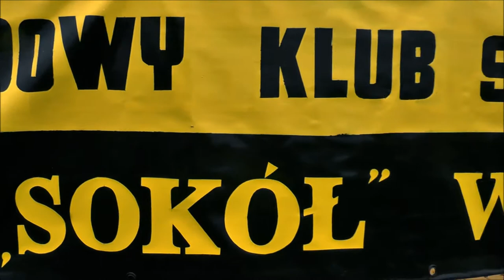Kulisy meczu Sokół Wola - Podlesianka Katowice (19.08.2017)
Kulisy z remisowego spotkania w 2 kolejce Zina Liga Okręgowa